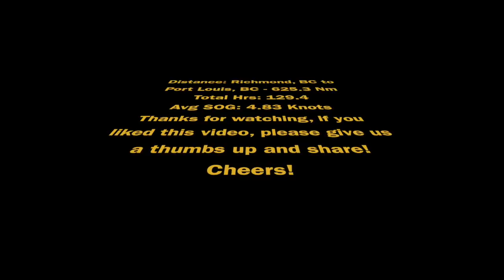Sailing Infidels – Sailing to Haida Gwaii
In this video, we make the passage from the north end of Vancouver Island to west side of Haida Gwaii.  No rest for the wicked on this trip as we hide out from and sail through storms and gales.

- Throw us a crumb for our efforts